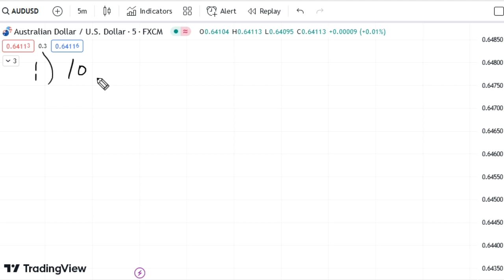Commodity Trading Data for Today Tuesday 22 August 2023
US commodity data today 22 August 2023
Natural Gas trading for 22 August 2023,
EURUSD analysis
EURUSD strategy
EURUSD forecast
EURUSD analysis for Tuesday
EURUSD analysis for today
EURUSD analysis for 22 August 2022
USDJPY analysis
USDJPY strategy
USDJPY forecast
USDJPY analysis for Tuesday
USDJPY analysis for today
USDJPY analysis for 22 August 2022
GBPUSD analysis
GBPUSD strategy
GBPUSD forecast
GBPUSD today analysis live
forex trading
forex trading for beginners
currency trading
forex strategies
forex live
forex market
forex ideas
MT5
MT4
Crude oil trading for Tuesday,
Crude oil trading for 22 August 2023,
crude oil today prediction,
crude oil Tuesday prediction,
dxy news today 22 August 2023,
fundamental news for today 22 August 2023,
commodity news for today Tuesday 22 August 2023,
dollar index news,
22 August news for natural gas,
22 August news for crude oil,
Natural gas news,
DXY news,
forex trading news,
forex trading,